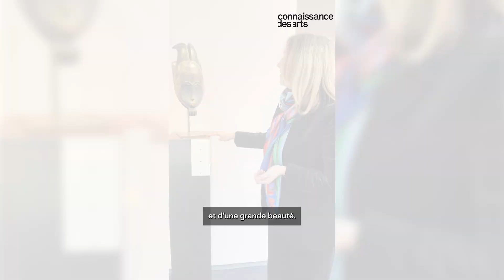FAB Paris : des masques africains et océaniens envahissent le Grand Palais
Pour FAB Paris, la galerie Monbrison, présente un panel de masques issus de l'art et de la culture africaine et océanienne. Emilie Salmon, nous présente les pièces majeures de ce millésime 2024.FAB Paris, fusion de la Biennale des antiquaires et de Fine Arts, est le salon des antiquaires avec près de 100 galeries représentées.